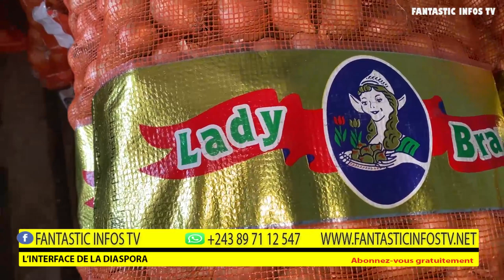LES COULISSES DE LA CULTURE DE L'OIGNON EN RDC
EVEIL DE CONSCIENCE RDC PAS DE PRODUCTEUR DES OIGNONS AU CONGO